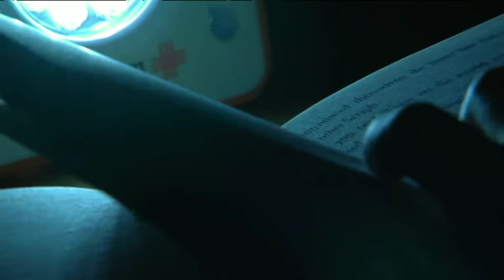Solar Buddy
QUEENSLAND SCHOOL STUDENTS ARE MAKING A SIMPLE BUT POTENTIALLY LIFE-CHANGING DIFFERENCE IN THE LIVES OF THEIR PEERS AROUND THE WORLD.

THEY'RE BUILDING SOLAR POWERED LAMPS TO IMPROVE THE HEALTH AND EDUCATION OF KIDS IN DEVELOPING COUNTRIES...

AND AS CASEY BRIGGS DISCOVERED, THE BENEFITS AREN'T ALL ONE WAY.